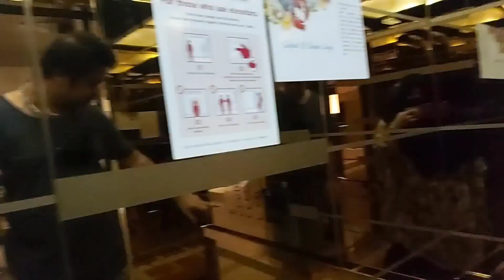My Cox's Bazar Vlog 2021 Part 2 Ariyan Chowdhury @ Siyam Sajnan Chowdhury @ Sahil Sanjan Chowdhury